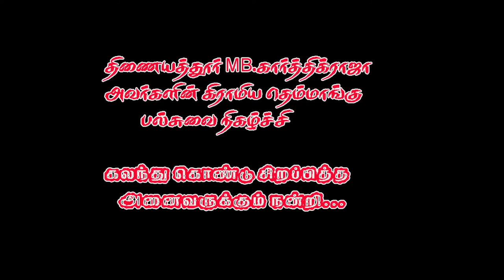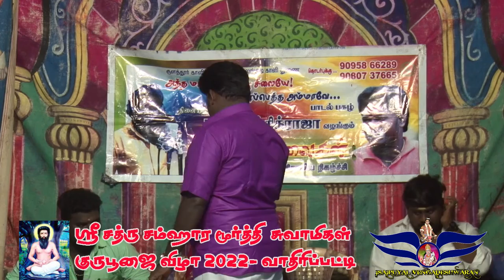தினையத்தூரான் கார்த்திக்ராஜா-வின் மனதை உருக்கும் அம்மா பாடல் வாதிரிப்பட்டி கச்சேரி 2022